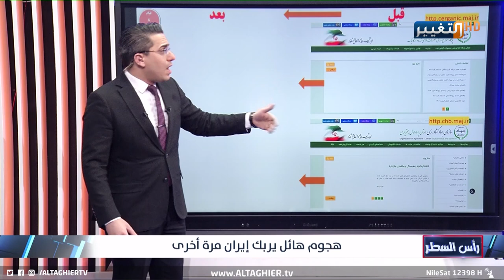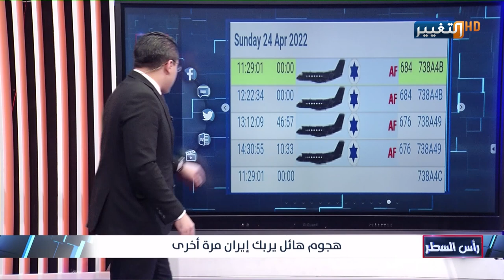هجوم سيبراني يجتاح عمق المؤسسات الايرانية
موقع قناة التغيير الفضائية الالكتروني